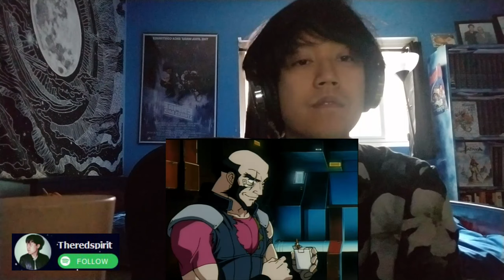Cowboy Bebop Episode 9 Jamming With Edward